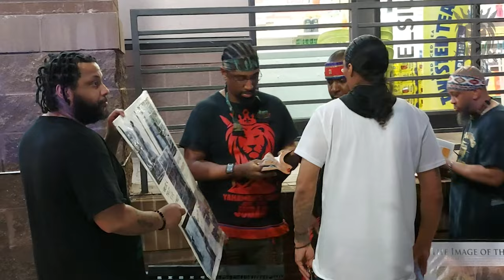DESTRUCTION COMETH NIGH TO ESAU & HIS WICKED KINGDOM